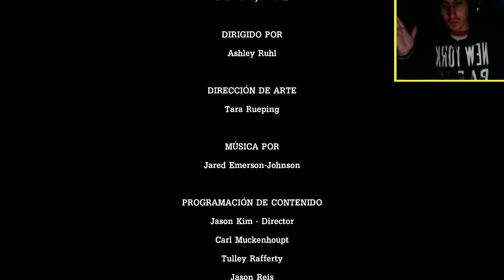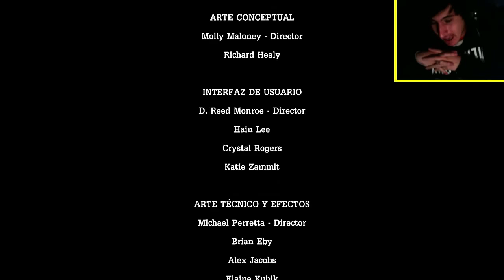¿TODO ESTA PERDIDO? | Tales from the Borderlands (Episodio 3) #4 FIN